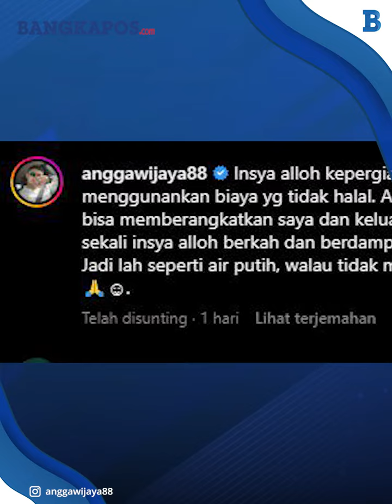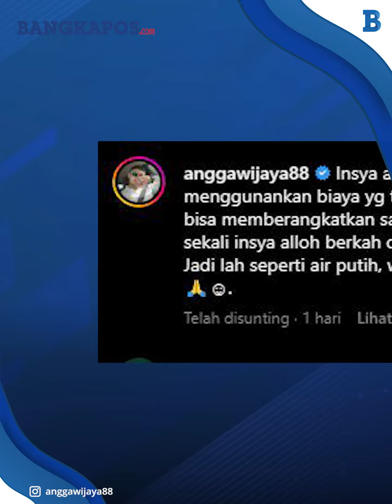Angga Wijaya Disindir Dewi Perssik Berangkat Umrah dengan Uang Curian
Seolah membantah tuduhan Dewi Perssik, Angga Wijaya menyebut menggunakan uang halal untuk biaya berangkat umrah.
Dewi Perssik sempat menyindir sang mantan suami, Angga Wijaya menggunakan uang hasil curian untuk biaya umrah.